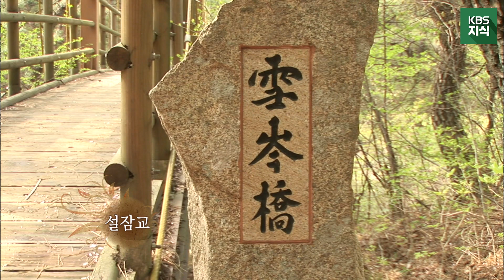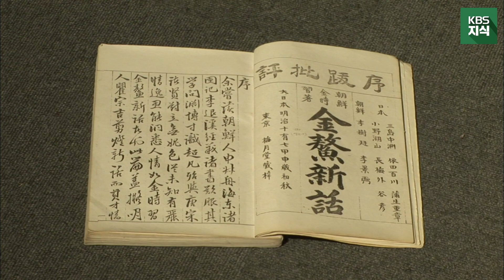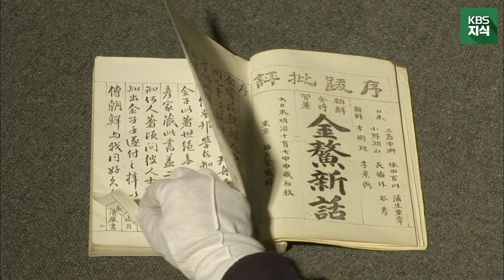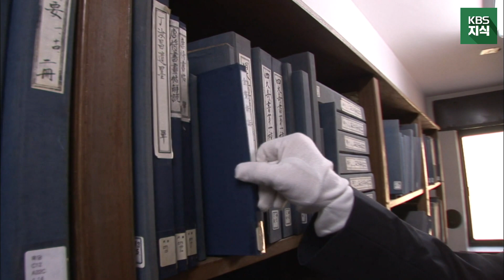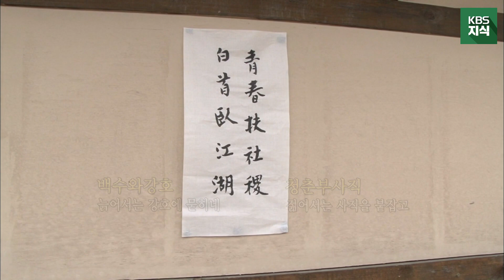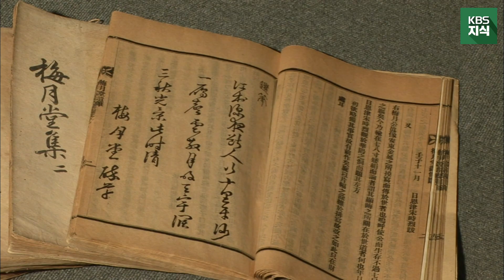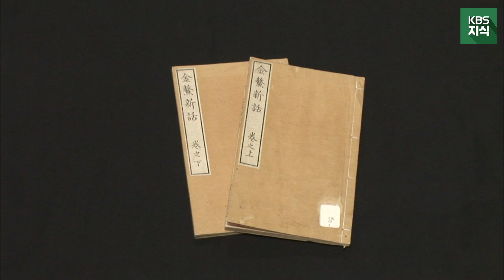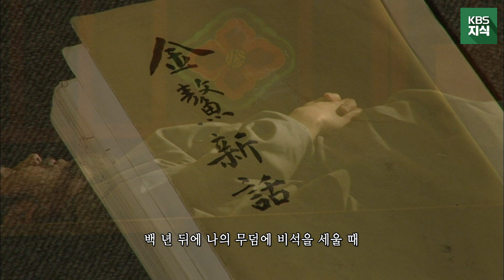[학자의 고향] 우리나라 최초의 한문 소설이라고 알려진 '금오신화'! 소설 속 환상과 조선의 현실 속에서 자신의 외침을 담았던 매월당 김시습의 이야기 l KBS 110515 방송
[학자의 고향]은 2011년, KBS 1TV에서 총 45회에 걸쳐 26명의 당대 최고 학자들의 삶과 업적을 소개한 프로그램입니다. 10년 전 제작, 방영된 프로그램이니 이 점 감안하고 봐 주시길 당부드립니다.